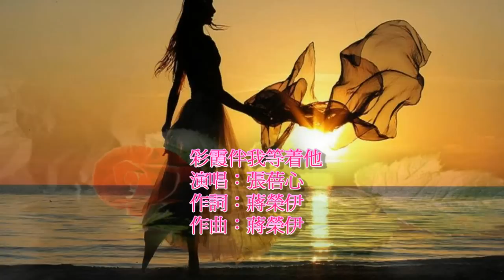彩霞伴我等著他-張蓓心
彩霞伴我等着他
演唱：张蓓心
作詞：蔣榮伊
作曲：蔣榮伊
圖片︰感謝某位好友提供 ^_^

仰望天邊的彩霞 心中想的都是他
一縷情絲長牽掛 繞着我 纏着他

如果彩霞會說話 請你替我告诉他
不要忘了快回家 我在等 等着他

為了他的一句話 望穿多少彩霞
數過多少落日 盼著他 等着他

[重複一次]

(間奏)

如果彩霞會說話 請你替我告訴他

數過多少落日 盼着他 等着他

素材取自網路
上傳這影音純為欣賞,若有侵權請告知,會立即删除
Footage taken from the network, if infringement please inform, immediately removed ...